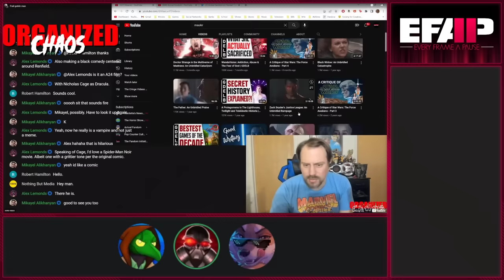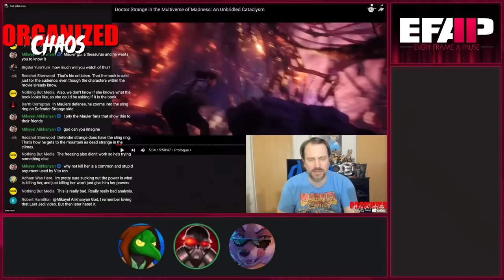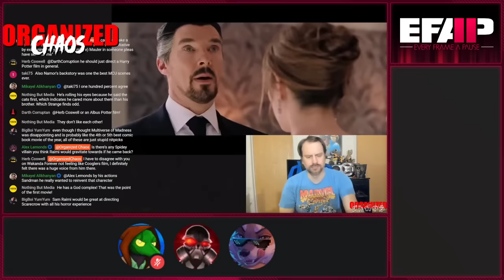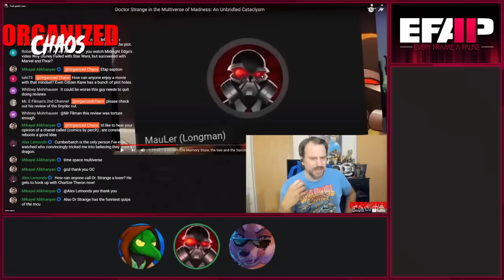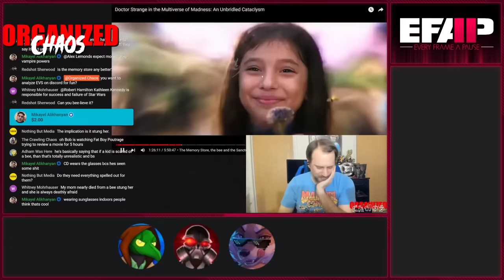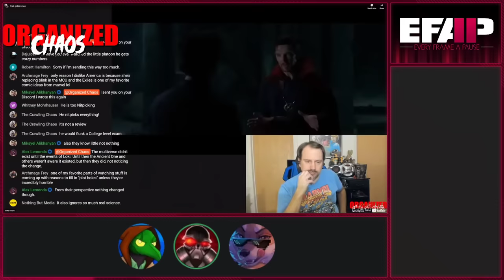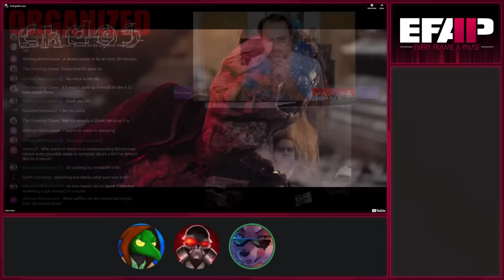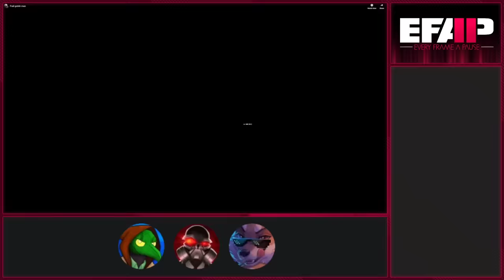EFAP #218 - Responding to Organised Chaos and "Mauler's Pedantic 2847 Hour Rant on Dr. Strange 2"